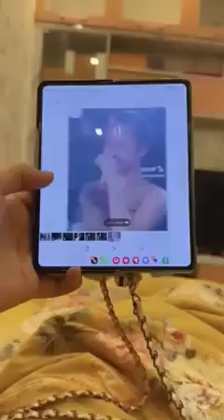HARAPAN HAPPY ASMARA di tahun 2024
Harapan happy asmara